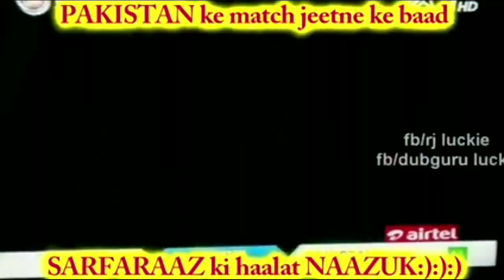Pakistan 🇵🇰 ke match jeetne k baad ki haalat